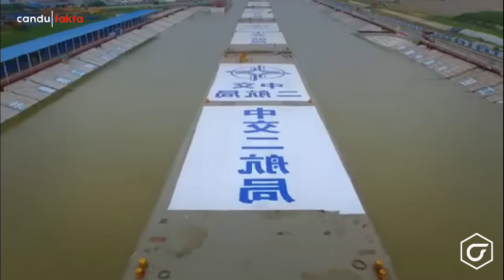Mencoba Saingi Tuhan! Proyek Gila China Yang Mustahil Tapi Selesai Seketika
Meskipun china merupakan salah satu raksasa asia, namun tetap saja tidak ada yang namanya sempurna. Dibalik kemegahan dan kemajuan negaranya, china sempat mengalami masalah pasokan air di beberapa wilayahnya.

Guna menyelesaikan permasalahan penyebaran air yang tidak merata di wilayahnya. China membuat sungai raksaa buatan sepanjang ribuan kilometer dengan proyek pemindahan air bernama self water transfer project.